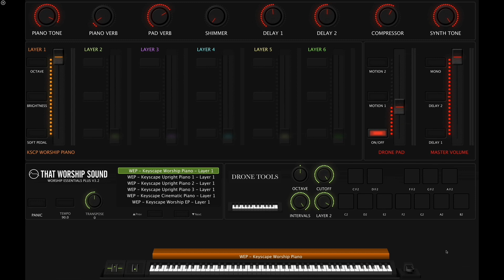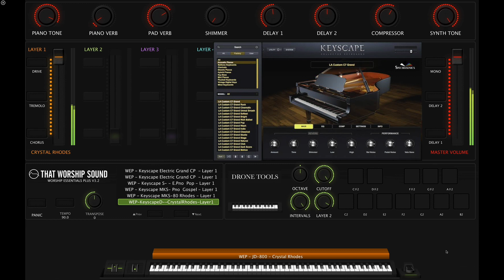Worship Essentials Plus 3.2 Bonus Patches - Keyscape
Get Worship Essentials Plus 3.2 here!

New in Worship Essentials Plus 3.2:
88 new bonus single patches for all popular piano plugins!! Check out this demo of the new patches for Keyscape!!⁠

Abel Mendoza

Mi compañía